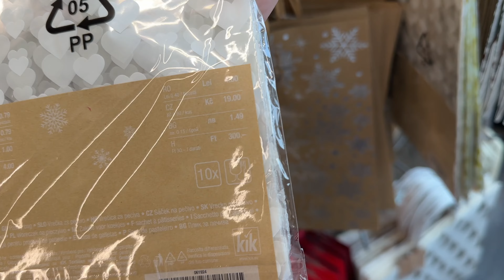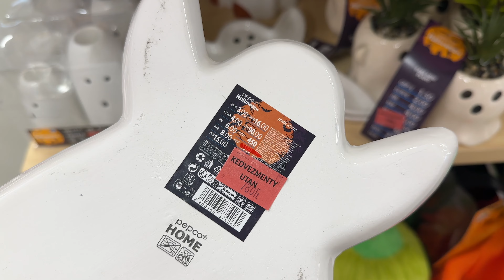🎃PEPCO -50% MINDEN HALLOWEEN‼️💀👻 | KIK | SHOPPING VLOG 🤩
Elérhetőségeink:
facebook oldal: Liza baba világa